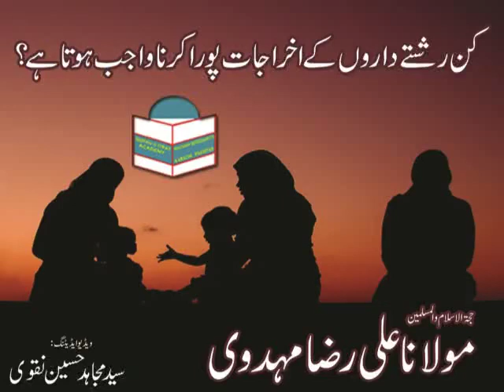Kin Rishtedarin k akhrajat pooray karna wajib hota ha(Quran Acadmy)